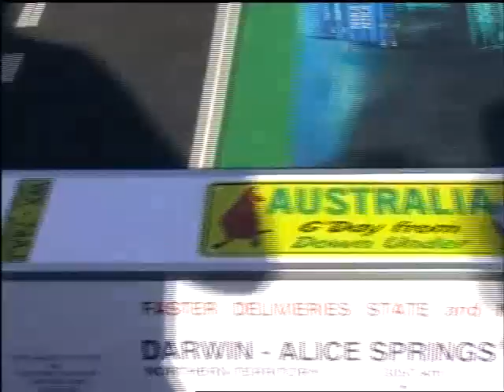AUTOSALON ÚSTÍ nad ORLICÍ 2009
Pavel Janda a Eda Walek na Autosalonu v Ústí nad Orlicí, více na